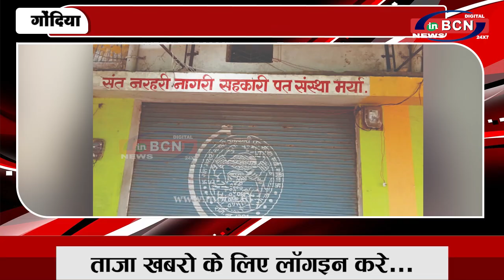संत नरहरी पत संस्था ने डकारे निवेशकों के ४ ५ करोड़, एक साल...INBCN NEWS